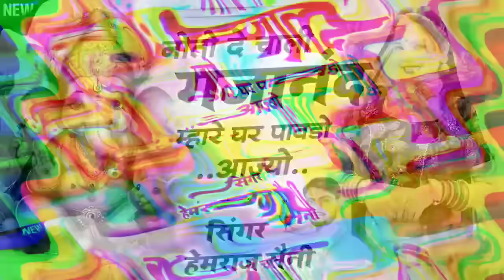Song{720}||new ganesh ji DJ song||नोतो दे चाली गजानंद म्हारे पावणो आज्यो||सिंगर हेमराज सैनी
Song{700}||गणेश जी यात्रा सोंग||पैदल यात्रा मे आऊं गजानंद बाबा पैदल पैदल आऊं||सिंगर हेमराज सैनी
भोलेनाथ_सावन_सोंग_झूला_झूले_र_शिव_शंकर_बरसे_सावन_की_फुहार||सिंगर_हेमराज_सैनी||new_bhajan
सावन_के_मधुर_भजन_मुरली_को_रोग_लगागो_रे_सांवरियो_गिरधारी||सिंगर_हेमराज_सैनी||new_song
 song#hemraj_saini_malarna_dungar
हेमराज सैनी मलारना डूंगर भजन